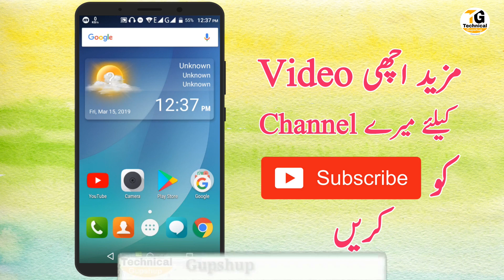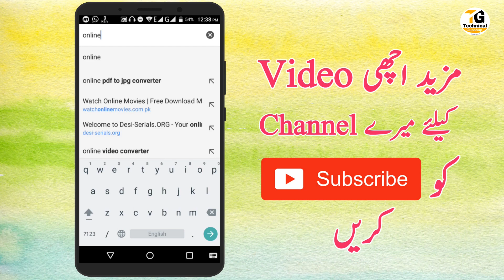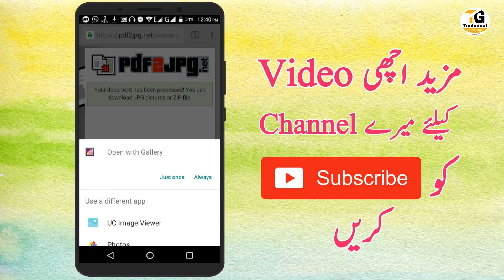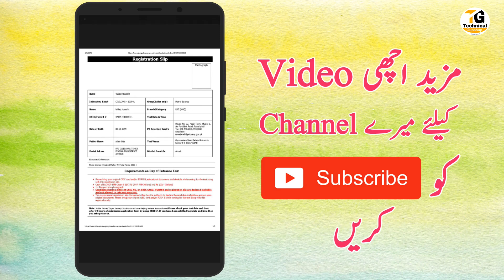How to convert PDF File to JPG HD Result without using any software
How To Speed Up Your Android Mobile Without Any Software Best Setting for Android No Root Urdu/Hindi